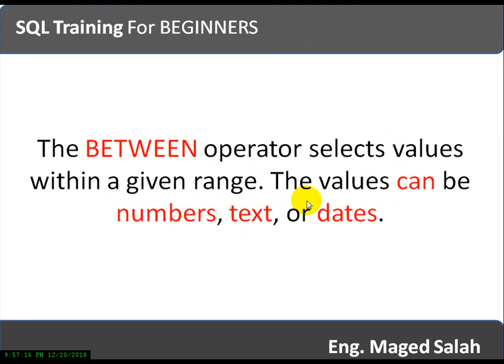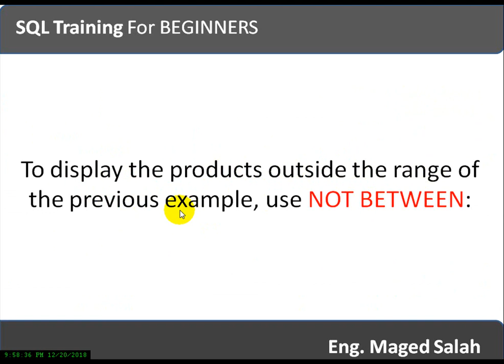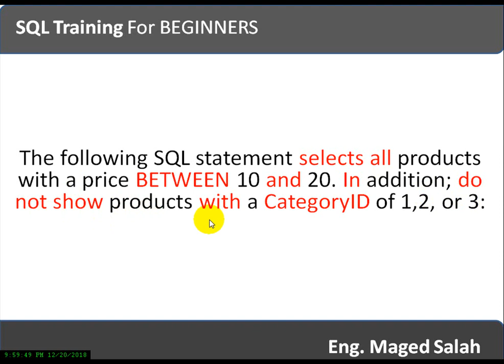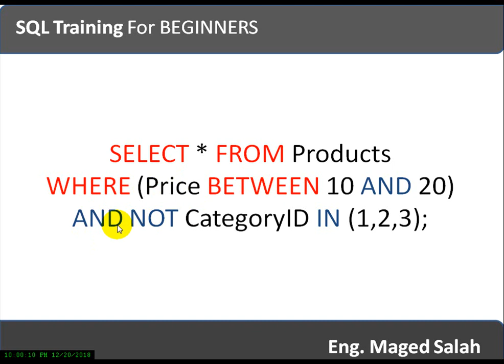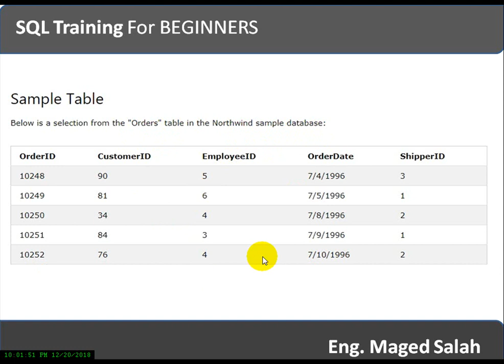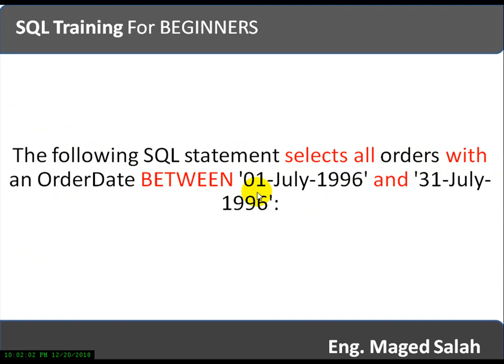SQL Training For BEGINNERS Lesson18 SQL BETWEEN Operator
Eng. Maged Salah